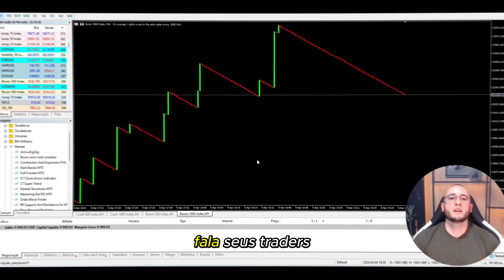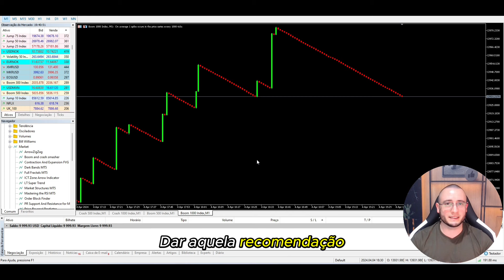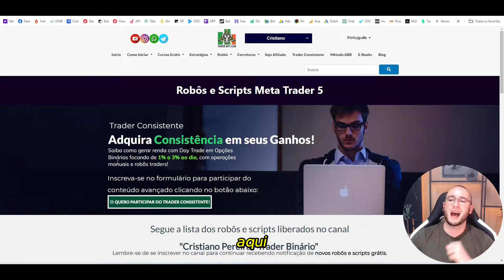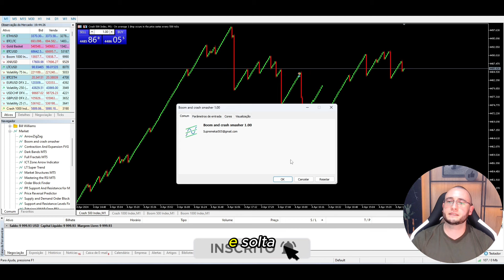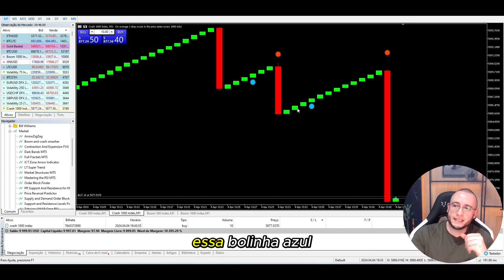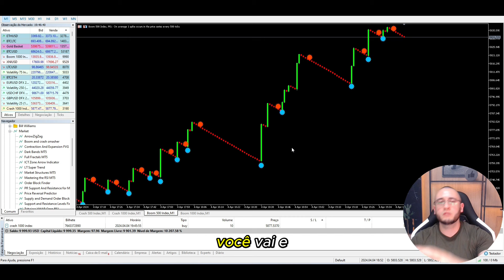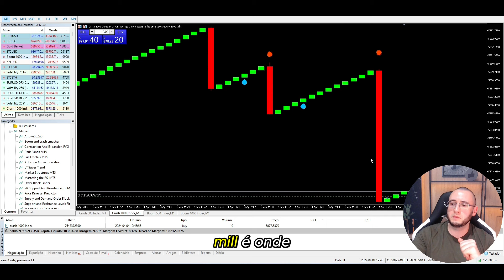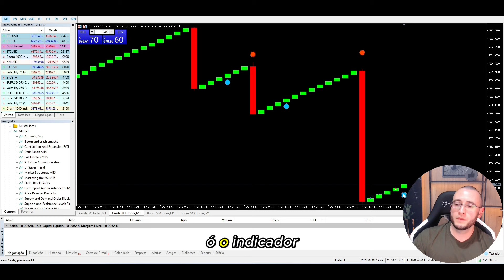INDICADOR METATRADER 5 GRÁTIS - COMO USAR O BOOM CRASH SMASHER MT5 #11 - TRADER BOTS CLUB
Saiba como instalar e usar esse indicadormt5 grátis para os ativos Boom e Crash Market!

📍Opções Binárias
📍Bolsa de Valores
📍Criptomoedas
📍MetaTrader 5
📊 Estratégias Manuais
🤖 Robôs Traders

- 📝 Comente: Procuro responder a todos os comentários! 🤝